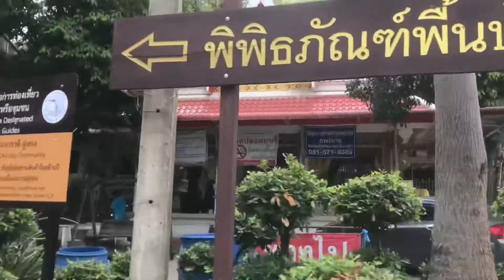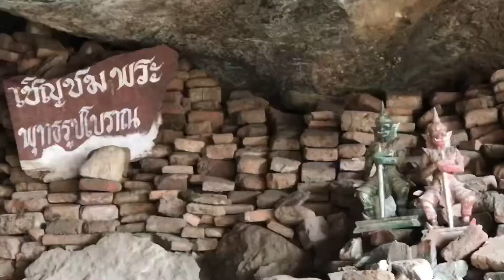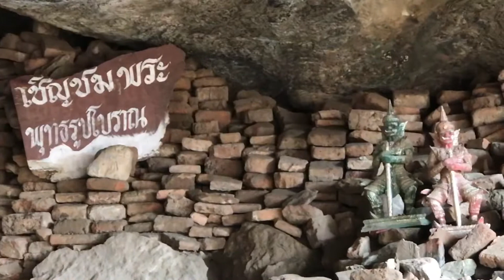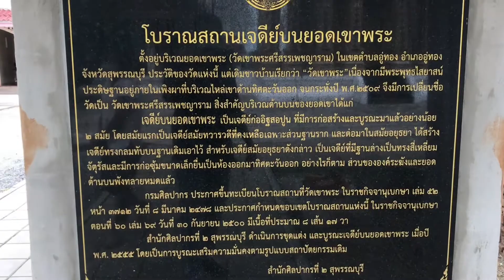ชมเมืองโบราณ สมัยทราวดี วัดเขาพระ สุพรรณบุรี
วัดเขาพระศรีสรรเพชญาราม (เดิมชื่อ วัดเขาพระ)
วัดเขาพระศรีสรรเพชรญาราม เป็นวัดเก่าแก่สันนิษฐานว่าสมัยทราวดี เป็นที่เคารพนับถือของชาวอู่ทอง ปัจจุบันเป็นวัดที่ได้รับการพัฒนาที่ดีมากวัดหนึ่ง ภายในบริเวณวัดสะอาด ร่มรื่น สวยงามมีภูมิประเทศเป็นภูเขาขนาดย่อม ด้านบนเป็นถ้ำประดิษฐานพระพุธไสยาสน์ หลวงพ่อสังฆ์ ศรีสรรเพชญ์ และด้านบนสุดยังมีรอยพระพุทธบาทจำลอง มีโบราณวัตถุหลายชิ้น เช่น พระพุทธรูปปางต่างๆ มีพระเครื่อง พระพิรอด พระถ้ำเสือ รูปฤาษีเป็นแบบพิมพ์สมัยทวารวดี

เทวรูปจักรนารายณ์เนื้อหิน สลักจากเนื้อหิน ขนาดกว้าง 97 เซนติเมตร สูง 175 เซนติเมตร แผ่นหินสลักนูนสูง เป็นรูปทิพยบุคคลมี 4 กรพระหัตถ์ขวาบนถือจักร พระหัตถ์ขวาล่างถือตรีศูลพระหัตถ์ซ้ายบนไม่ทราบแน่ชัดว่าถือสิ่งใด ส่วนพระหัตถ์ซ้ายล่างถือคฑา อายุสมัยประมาณพุทธศตวรรษที่ 13 – 14